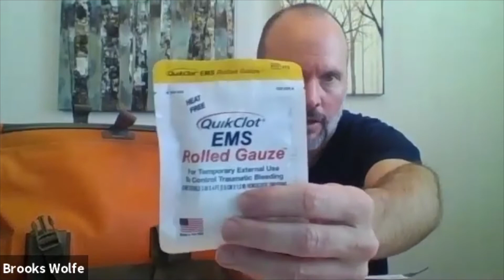What should go in your Med Kit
Brooks Wolfe with Southeastern Wilderness Medicine Program at Nantahala Outdoor Center goes over what everyone should include in their first aid kits. Brooks has been an instructor, guide, EMT, first responder, and all-around expert when it comes to wilderness survival teaching and training. Be sure to comment what information you might want to learn in the future as we create more videos.